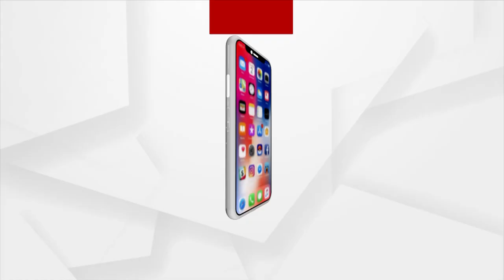Prescription | How to Get Rid of Eye Problems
Watch Argus Special Program Prescription at 3.30pm on Saturday